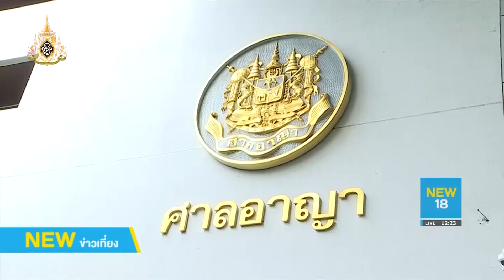4 นปช. ลุ้นศาลพิพากษาบุกบ้านสี่เสาเทเวศร์ | NEW18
"หมอเหวง-วีระกานต์" ระทึก ลุ้นศาลฎีกา พิพากษาคดี นปช.บุกบ้านสี่เสาเทเวศร์ เมื่อปี 2550